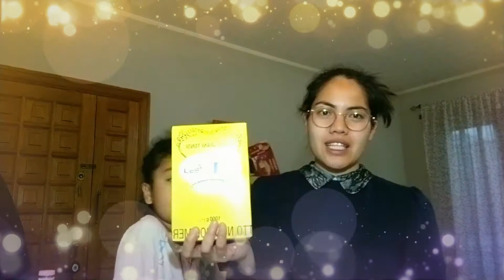MAY AYUDA PA || EDEN & ALEXA